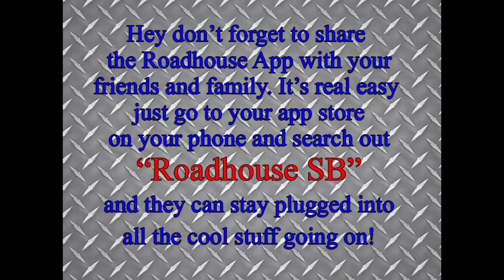Daily Devotional - Palm Sunday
RBC Palm Sunday- April 5, 2020